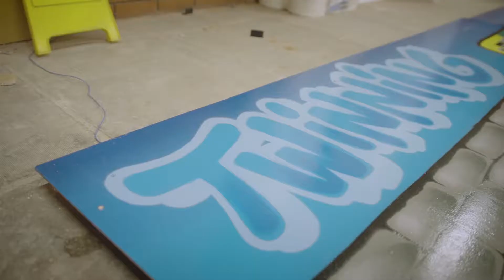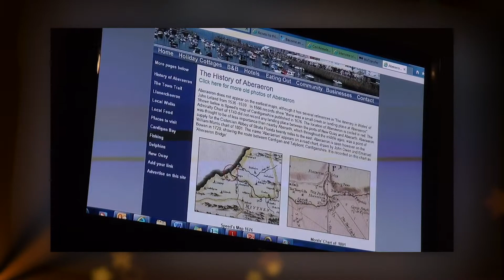Hyrwyddo Treftadaeth a Diwylliannau yng Nghymru a Thu Hwnt/Promoting Heritage and Cultures in Wales